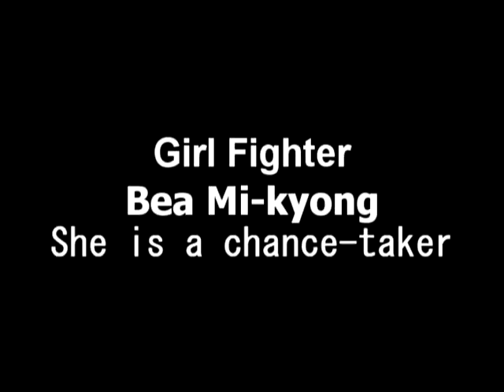[Girl Fighter] She is a chance-taker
Team Battle Sport  Wonderkung. Girl Fighter   Bea Mi-kyong  She is a smart player
배미경 선수는 여자 레슬링 선수로  빠른 몸놀림과 판단력으로 상대 선수의 헛점을 놓치지 않고 공격하여 쓰러트리는  뛰어난 선수입니다. ^^